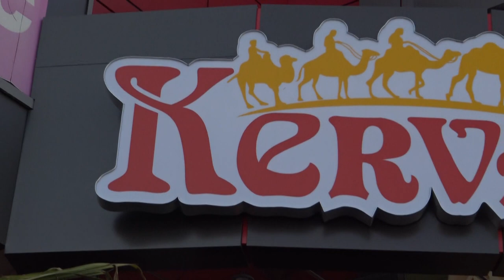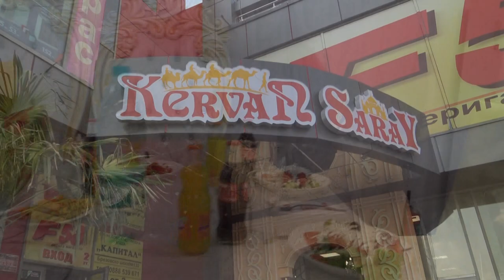eftim esengul ve jomali fatma